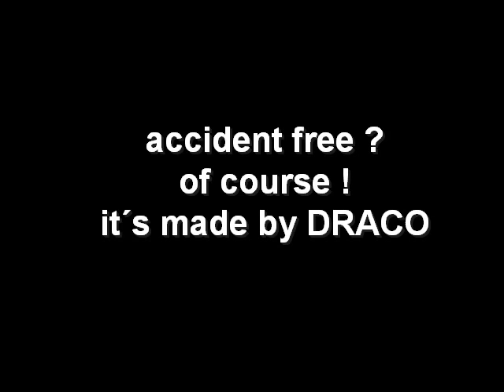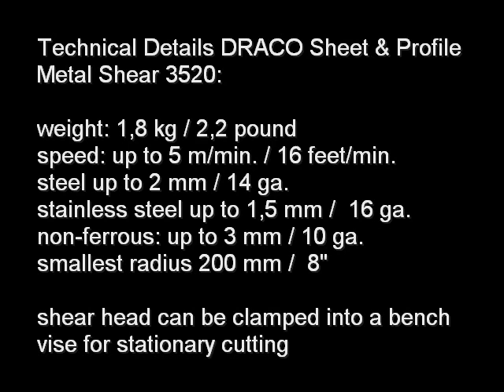Draco Profile Metal Shear 3520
General specifications:
- cuts without distortion or straightening of formed parts
- burr free cutting
- no finishing of the edges is required
- accurate cutting along a marked line
- single-side trimming is possible
- working speed up to max. 5 m./min.
- clear view to scribed line or template
- long life tool
- easy, one hand, operation
- simple and safe to use
- can cause no injury while in motion
- noise under limit regulations
- almost no maintenance necessary
- knife and jaws regrind able
- parts are standardized and interchangeable
- shear ideal for all installation shops,
examples: cable trays, coated cable trays, cable ladders, spiral tubing, mesh and wire
- the metal-shear for U-C-L profiles up to 2 mm
- new 500 watt motor!
- bend folded cable trays cutting in one operation.
- even cutting of stainless steel cable trays without any problems (up to 1,5 mm / 18 ga.)
- optional knife serrated for coated materials
- mitring cuts of cable trays possible

ideal for:
- shop installation
- for heating and ventilating
- ventilation system fabrication, partitions
- construction-plants, etc.

also available:
pneumatic: type 19/3520
12 Volt cordless tool: type AK 3520